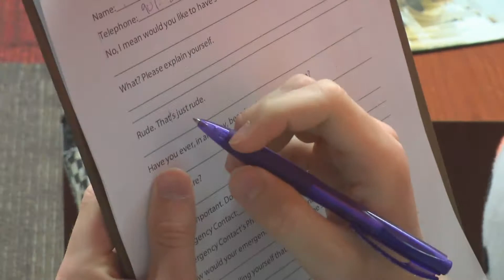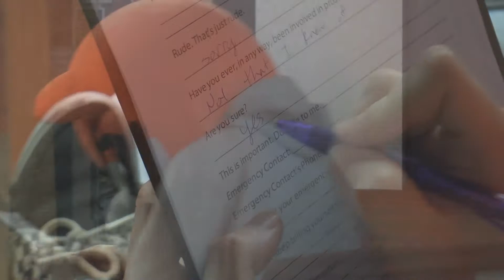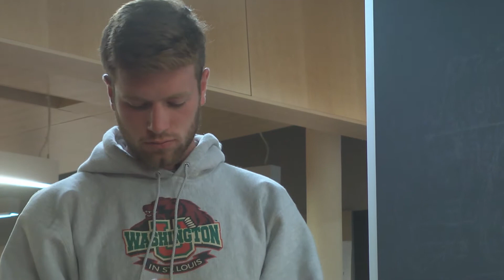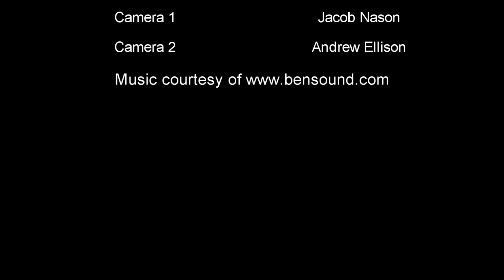A trip to SHS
Comedy short film written and directed by Jacob Nason for WUTV, loosely based on visits to student health services.

Ricardo Solis takes us on his trip to Las Vegas.

wutv.wustl.edu